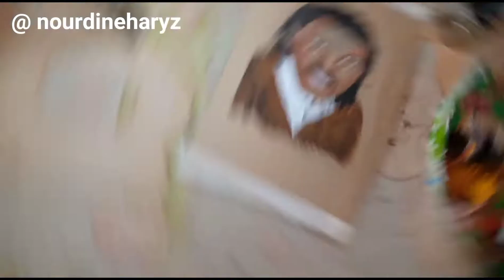رسم جديد حسن ارسموك 😍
دعمونا للإستمرار